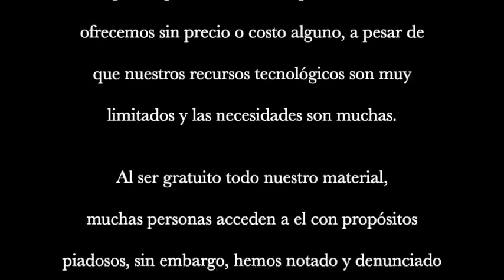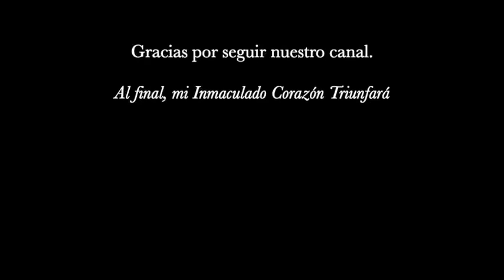Parte 20 Escatologia Fundamentos De la Existencia Del Purgatorio